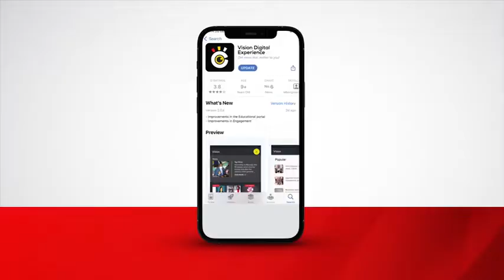18 month jail term for Luwero mother for assaulting a 2 years child. Video credit